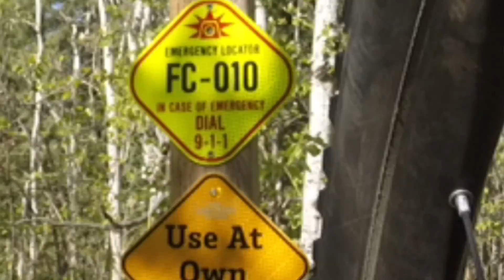Fish Creek Highlights 05-15-2016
Trying out the new fork mount.